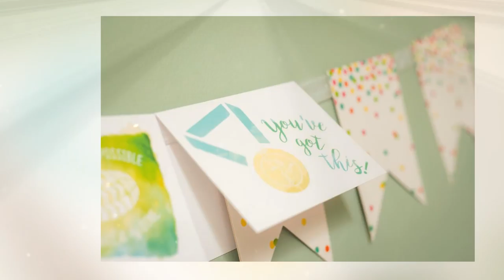Claire Richmond Branding Portraits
The Claire Richmond branding portrait session in Des Moines, Iowa by Katherine McClure Photography video.